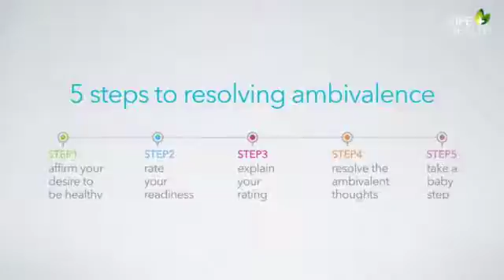S07E05 Resolve your ambivalence